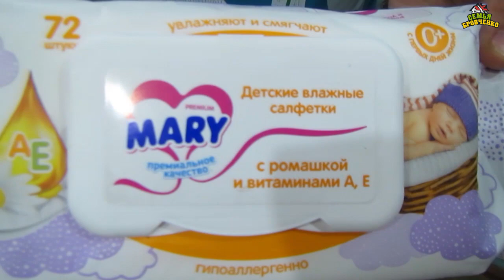Обзор предновогодних покупок. (12.20г.) Семья Бровченко.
Небольшой обзорчик покупочек в городе.

Здесь вы найдете о нашей семье всю необходимую информацию:
- и т.д.

Наш почтовый адрес:
664533
Иркутская обл.
Иркутский р-н.
с. Горохово